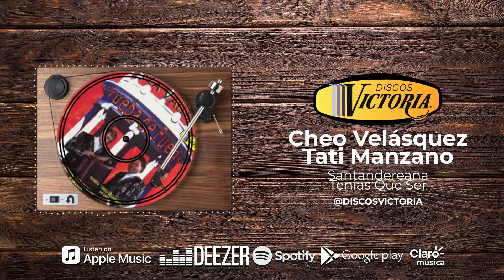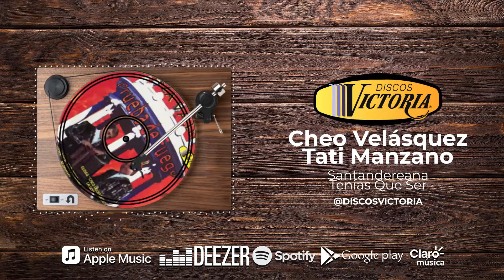Cheo Velásquez & Tati Manzano - Santandereana Tenias Que Ser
Artistas: CheoVelásquez &

Album: NoblezaVallenata (Prueba de Fuego)

País
N° De pistas: 11